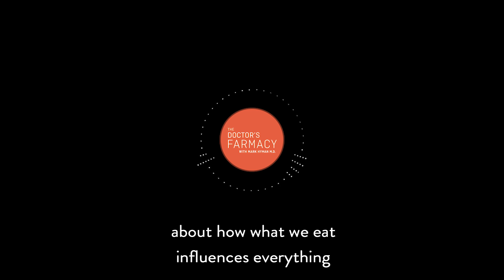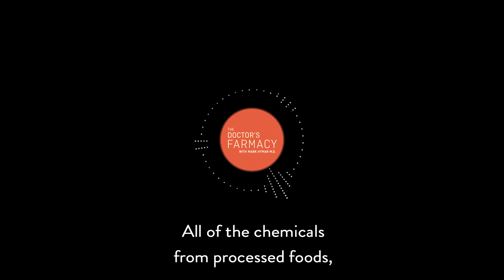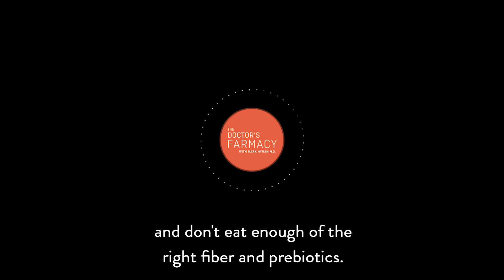How Diet Influences Everything From Gut Health to Decision Making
The health of our digestive system greatly impacts the health of our whole body. This is because our gut is designed to help us digest food, absorb nutrients, keep invaders out, and even produce helpful compounds like the neurotransmitter serotonin, among so many other powerful functions. This is why the whole body will suffer when the gut is out of balance.

In this mini-episode, Dr. Hyman speaks with Dr. Stanley Hazen about how the microbiome can influence disease risk and why this is an essential piece to the future of medicine. He also talks to Dr. David Perlmutter about how what we eat influences everything from our mood to our tiniest gut friends—microbes—and how well they function and fight off invaders.

Dr. Stanley Hazen is both the chair of the Department of Cellular & Molecular Medicine at the Lerner Research Institute and section head of Preventive Cardiology & Rehabilitation at the Heart and Vascular Institute of the Cleveland Clinic. He’s published more than 400 peer-reviewed articles and has over 50 patents from his pioneering discoveries in atherosclerosis and inflammatory disease. Dr. Hazen made the seminal discovery linking microbial pathways to the pathogenesis of cardiovascular disease.

Dr. David Perlmutter is a board-certified neurologist and four-time New York Times best selling author. He serves on the Board of Directors and is a Fellow of the American College of Nutrition and as a member of the Editorial Board for the Journal of Alzheimer’s Disease. His books include the #1 New York Times bestseller, “Grain Brain,” “The Surprising Truth About Wheat,” “Carbs and Sugar,” with over 1 million copies in print. He is the editor of the upcoming collection, “The Microbiome and the Brain,” that will be authored by top experts in the field and will be published in 2019 by CRC Press. Dr. Perlmutter’s new book, “Brain Wash,” co-written with Austin Perlmutter, MD, will be published in January 2020.

Listen to Dr. Hyman’s full length conversation with Dr. Hazen